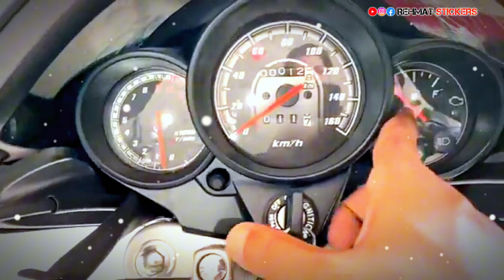Honda Unicorn 160 2025 model | Unicorn 160 price features mileage| honda unicorn 160 detailed review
Honda Unicorn 2024 Model | Honda Unicorn New Model 2024 | Honda Unicorn

Hello Guy's,
                Sab se Pehle to aap sabhi ka humare is YouTube Channel REHMAT STICKERS me swagat hai. Main Is Video Aapko India louch Hone Wali Launched in India || Price , Features & launch Date ? New Model 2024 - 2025 All Detila is here To please aap log ye video pura last tak dekhen Aur agar Aap ko ishi trah Bike or Scooter or car se related information chaiye to aap hamare ish Channel REHMAT STICKERS

YOUR QUARRIES-:

honda unicorn 2024 model
honda unicorn new model 2024
honda unicorn
2024 honda unicorn 160
honda unicorn 160 review
honda unicorn
honda unicorn 160 2024
2025 honda cb unicorn
honda unicorn 160 price
2025 honda cb unicorn 160
honda cb unicorn 160
2025 honda cb unicorn 150
honda unicorn 160 new model 2024 honda unicorn 160 2024 model
 Honda Unicorn new model
 Unicorn 160 updated model, unicorn
 unicorn 160

स्टेट बैंक के सामने कोतवाली देहात
जिला बिजनौर उत्तर प्रदेश
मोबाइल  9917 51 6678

About this video:
Video Credit  :-
Image Credit :-

RELETED HASHTAGS